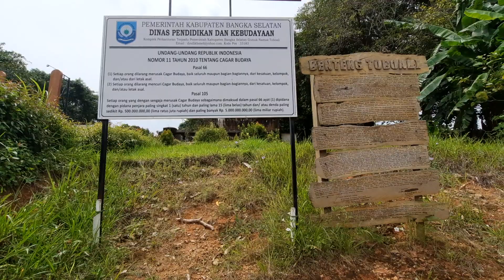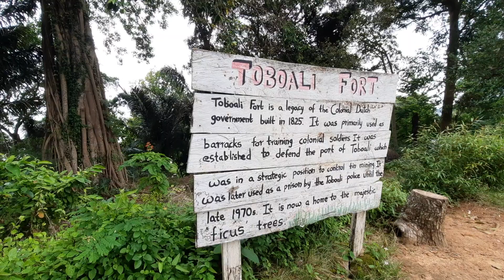Benteng Toboali | Kab. Bangka Selatan